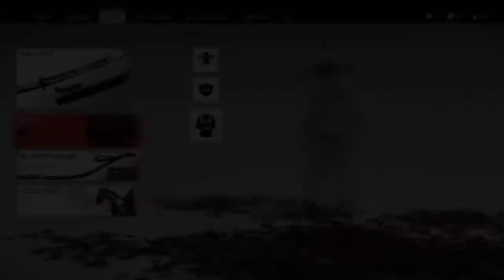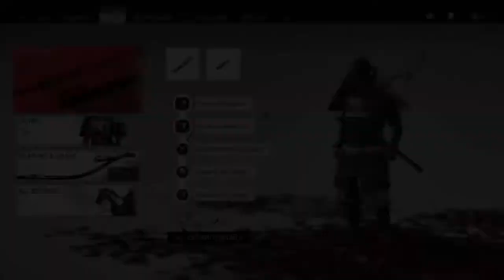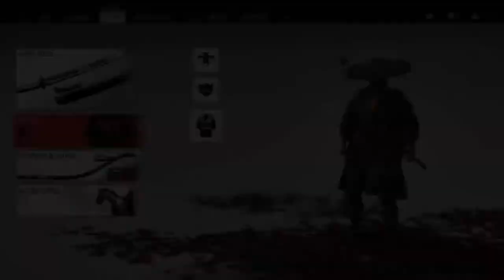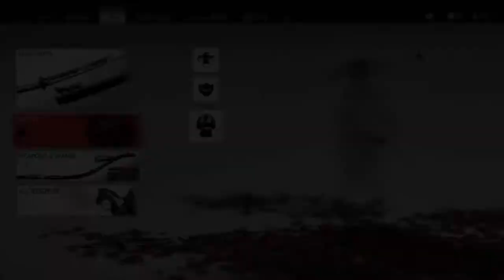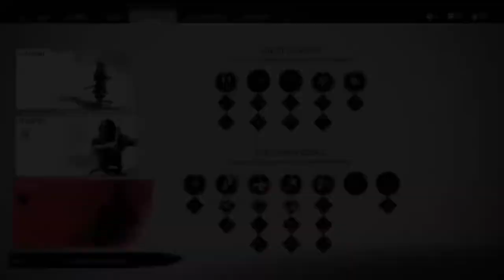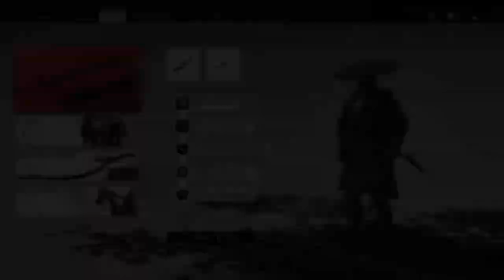jackthereaprr's Live PS4 Broadcast